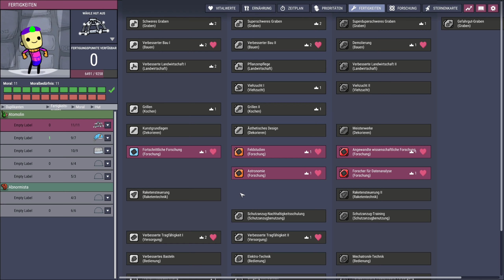ÜBERLASTUNG in Oxygen Not Included DLC Deutsch German 08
OxygenNotIncluded SpacedOut DLC ist endlich Final! In der witzigen Mischung aus Terraria, Rimworld & Don't Starve starten wir eine neue Kolonie auf einem verstrahlten Wald Asteroiden mit neuem Inhalt! In der ONI Kolonie Simulation baue ich eine unterirdische Basis für meine Kolonisten auf einer fremden Welt. Eine neue Kolonie muss her & dabei hat die Lebenserhaltung oberste Priorität wie Nahrung, Wasser & Sauerstoff aber auch das psychische Wohlbefinden muss beachtet werden. Krankheiten, Forschung in VR sowie eine komplexe Chemie werden dabei zur Herausforderung. Oxygen Not Included ist ein Spiel vom Entwickler Klei Entertainment. Mein Epic Creator Tag: SPIELBAER